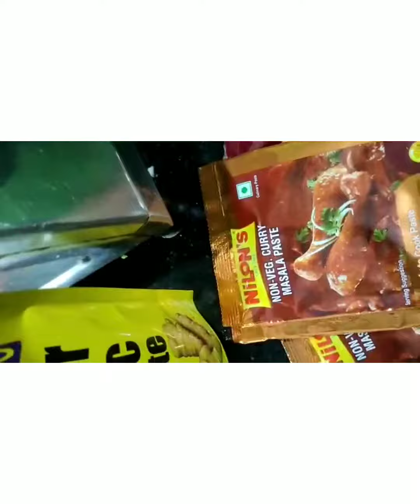Easy and quick chicken recipe 🐔🐔🐔 pets lover all in one channel ❤️❤️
pets lover all in one channel